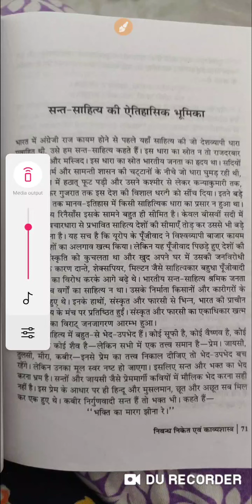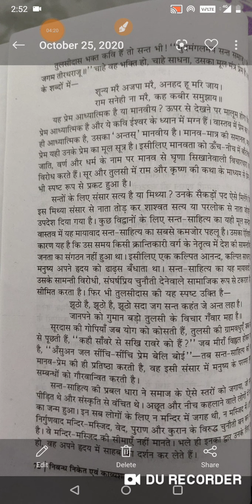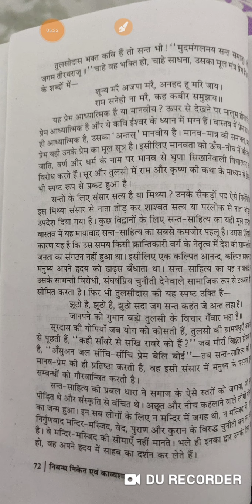dr रामविलास शर्मा - संत साहित्य की ऐतिहासिक भूमिका ( निबंध ) पार्ट 3